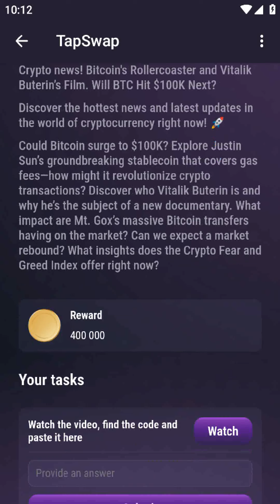Crypto News | Tapswap Code Today | Tapswap Video Code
Crypto News

Crypto News ! Bitcoin's Rollercoaster and Vitalik Buterin's Film.
Will BTC Hit $100k Next ?

Discover the hottes news and latest updates in the world of cryptocurency right now !